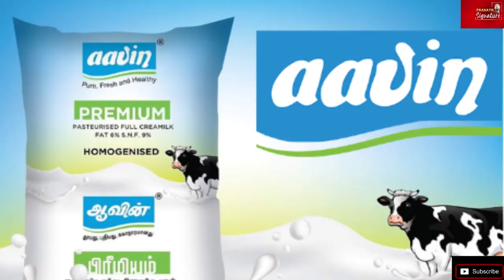முதல்வர் முக ஸ்டாலினுக்கு நாமம் போடும் ஆவின்அதிகாரிகள்Taste of India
Taste of India முதல்வர் முக ஸ்டாலினுக்கு நாமம் போடும் ஆவின்அதிகாரிகள்aavinmilk

MUSIC CREDITS
YOUTUBE LIBRARY
Anno Domini Beats
Culture
Hip-Hop & Rap